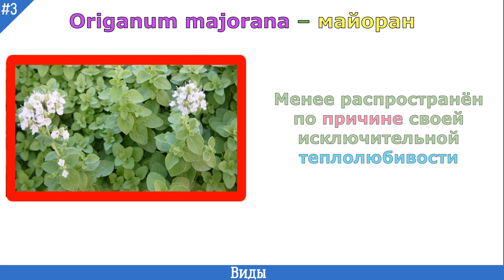ДУШИЦА описание, другие названия, виды, как выглядит, где растет | ОРЕГАНО и ДУШИЦА это одно и тоже!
ДУШИЦА – это одно из самых уникальных лекарственных растений, которое обладает невероятными целебными свойствами.

ДУШИЦА ОПИСАНИЕ: культура является многолетней, содержит небольшую корневую систему, имеет достаточно тонкий стебель, способный достигать высоты свыше 40 сантиметров. Листочки немного удлиненные, яйцевидной формы.

Думаю, понятно КАК ВЫГЛЯДИТ ДУШИЦА, более подробно вы узнаете, а также увидите в видеоролике.

ГДЕ РАСТЕТ: произрастает культура в смешанных/ лиственных лесах на опушках.

ДРУГОЕ НАЗВАНИЕ:
• Орегано;
• Материнка;
• Душница;
• Мацердушка и т. д.

ВИДЫ ОРЕГАНО: на текущий момент существует не менее 50 видов, самые популярные из них следующие:
1. Белая;
2. Карамелька;
3. Душистый пучок;

Что касается ЗАГОТОВКИ РАСТЕНИЯ (сбор, сушка, хранение), то об этом процессе, Вы узнаете, просмотрев ролик.

Кстати, повторюсь, ЗАПОМНИТЕ, что ОРЕГАНО и ДУШИЦА это одно и тоже!

ТАЙМ-Коды:
00:07 - Ботаническое описание
01:04 - Где растет
01:17 - Другие названия
01:41 - Виды
02:41 - Заготовка